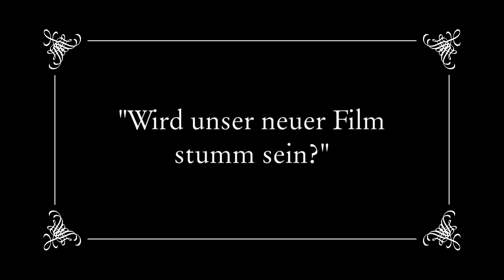Ice Age 4 - The ScrAtist Trailer D (Full HD 1080p)